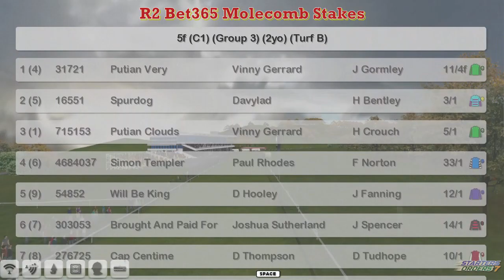FR WK8 R2 Bet365 Molecomb Stakes